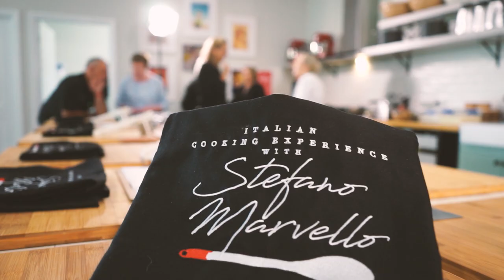Welcome to my Italian Cooking Experience with Stefano Marvello.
Master the art of homemade pasta while baking traditional Italian village-style bread.

Smell the aromas from the simmering pots of pasta sauces made from fresh and local produce, using the best that mother nature has to offer.

Immerse yourself in the art of making Italian desserts and pastries that transports you to a piazza in Sicily!

I proudly wear my heart on my sleeve and believe it's not about what you cook, it's about getting knees under a table. Cooking is meant to be fun and messy, it's a bit like life.

Looking forward to sharing my love of Italian food and life with you.
Stefano

This video clip has been licensed to YouTube by Planet Blue Pictures. For more information on this video and Planet Blue Pictures

to view and download our entire catalogue!